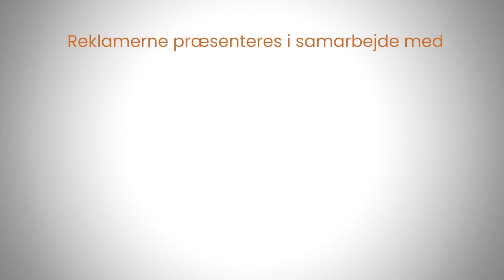🇩🇰 Store Frødag - del 2: Afpudsningen lægger grundlaget for næste års frøhøst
🇩🇰 Store Frødag afholdes hvert 5. år af østdansk landforening. Her bliver den nyeste viden delt, samt de nyeste maskiner og teknik til frøavlen vist.
Gik du glip af Store Frødag, så giver Agri Tech Media dig over to film et indblik i de største tendenser og nyeste maskiner: